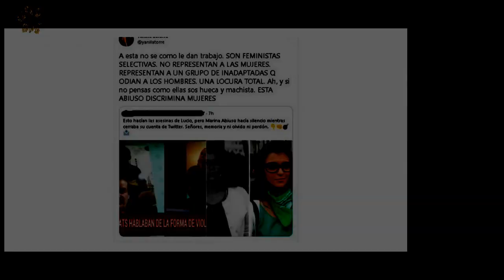La desgarradora historia de vida de Delfina Bosco: “Mi papá le pegaba a…”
Delfina Gérez Bosco se convirtió en el foco de todos los medios hace algunas horas al revelar detalles de su vida privada.Todo se dio cuando la participante de El Hotel de los Famosos charló con el Chino Leunis sobre varias cosas y no pudo evitar emocionarse. Como si fuera poco, reveló su dura historia de vida. Y es que, la famosa reveló que su padre le pegaba a su mamá: “Graciela,